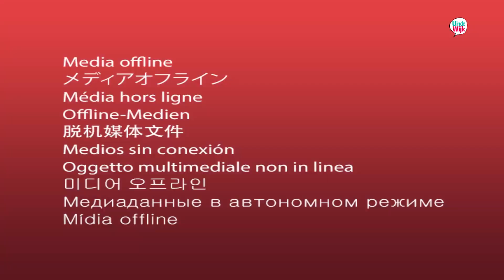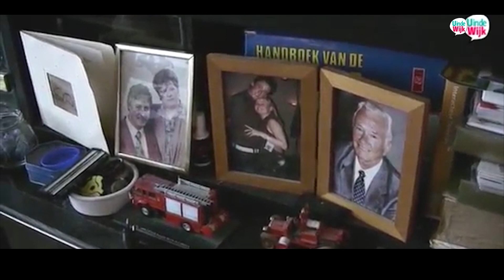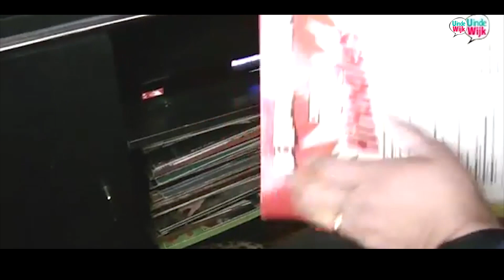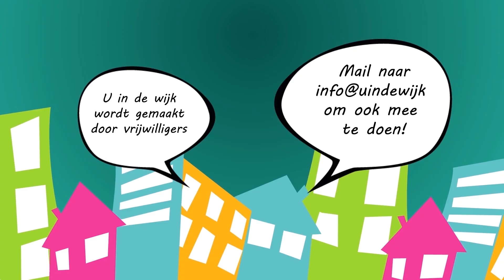Portret van verslaggever Hans Leeman 10 jaar U in de wijk Overvecht